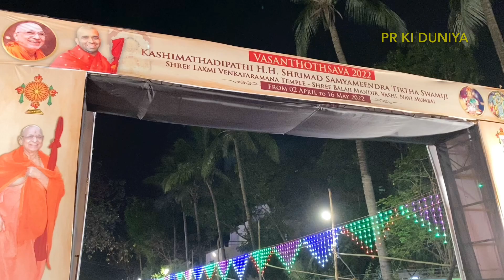श्री तिरुपती बालाजी मंदिर ओर सुनिए भगवान बालाजी के दोनो अर्धागिनी की कथा 🙏🏻 | Vlog : 142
PR Ki Duniya | श्री तिरुपती बालाजी के दोनो अर्धागिनी की कथा 🙏🏻 | Vlog : 142